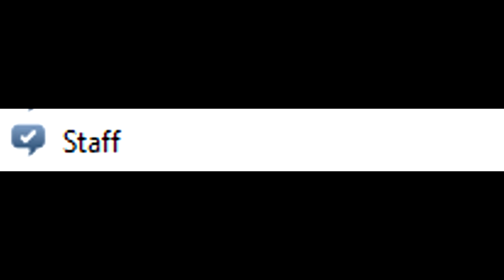Minecraft: Funny Moments Episode 1 - Rap Battle, Brackets, and STORIES!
Join me for the first episode of my Funny Moments Series as SPECIAL GUESTS and me duel each-other in brackets, Freestyle and tell HILARIOUS Stories!

►Server IP:
play.dancraft.net